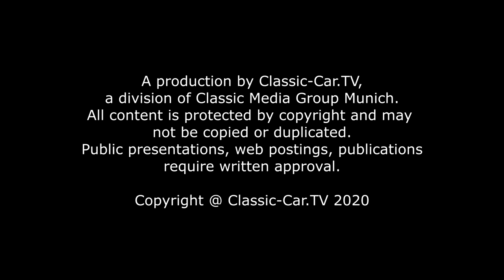Blecharbeiten - Oberflächen Finishing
In der letzten Folge zeigten wir die Übung, eine Wölbung in das Blech zu treiben. Das Blech ist geglättet und kann nun weiterverarbeitet werden. Die Oberfläche benötigt nun noch eine Überarbeitung, damit sie spiegelglatt wird. Auf das Werkstück wird eine dünne Schicht schnelltrocknende Anreißfarbe aufgetragen. Als erstes wird die Oberfläche mit einer Karosseriefeile abgeschliffen. Die Karosseriefeile wird vorgespannt, damit sie sich leicht wölbt. So passt sie sich besser der geformten Wölbung des Blechs an. Selbst, wenn das Werkstück perfekt geglättet wurde, erkennt man durch die Anreißfarbe, dass sich noch immer minimale Unebenheiten durch die Treibspuren auf der Oberfläche befinden.